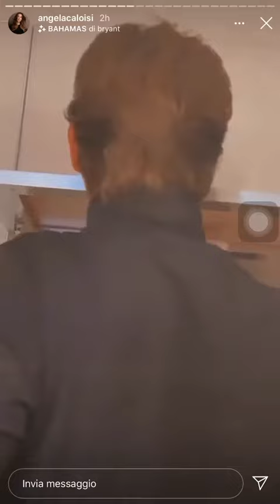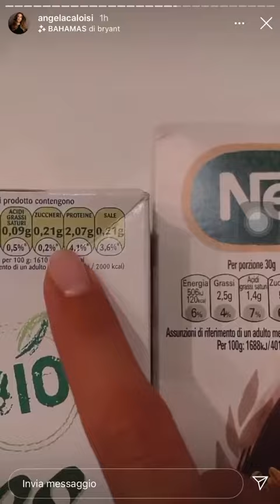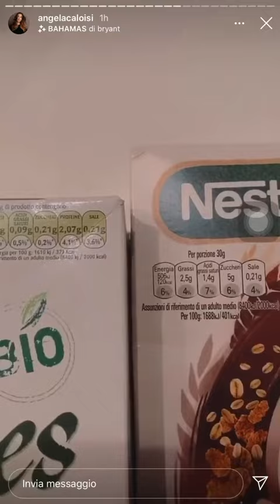Angela Caloisi e la passione per i cereali